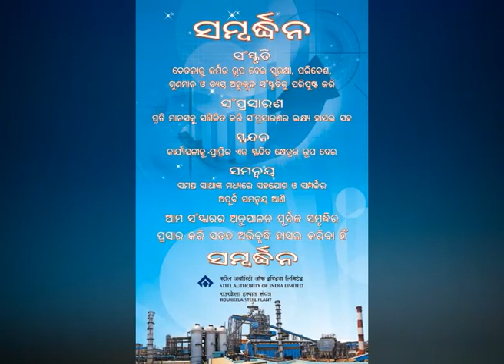ODIA NEWS DT-29/4/2018